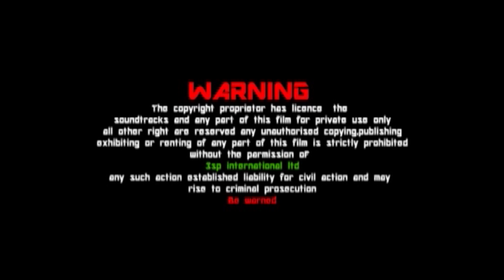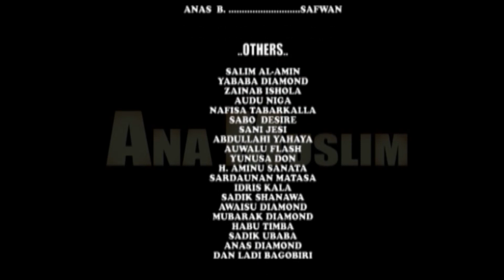ANA MUSLIM episode 3. ft. Ali Nuhu, Fati Toro, Tanimu Akawu, Abubakar S. Shehu